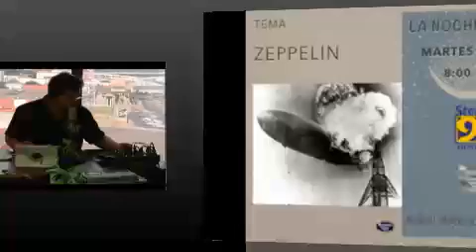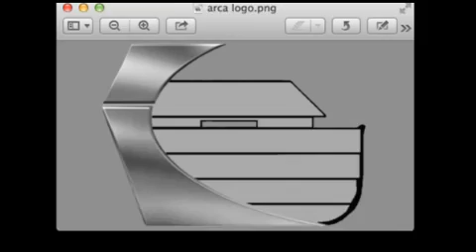La Noche es Tuya # 132 4.0